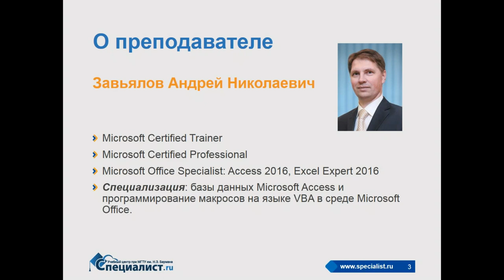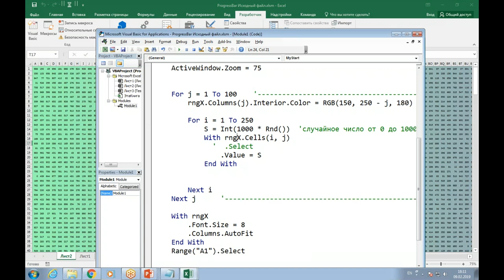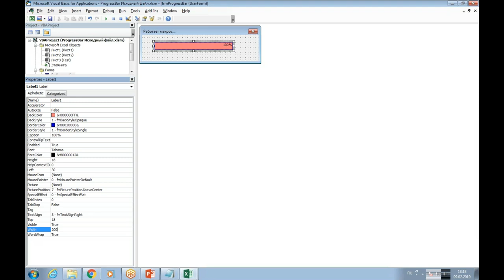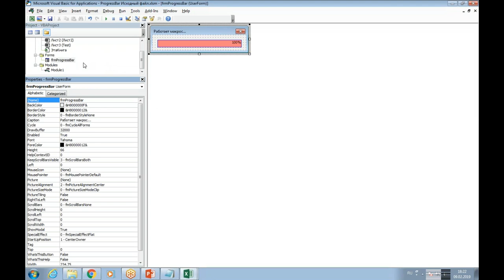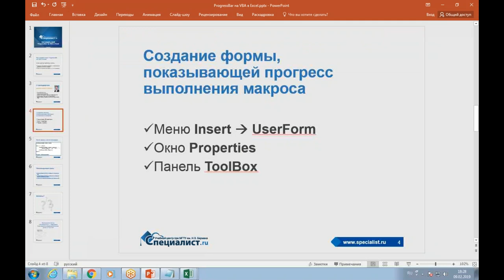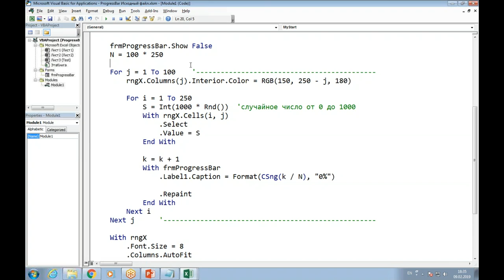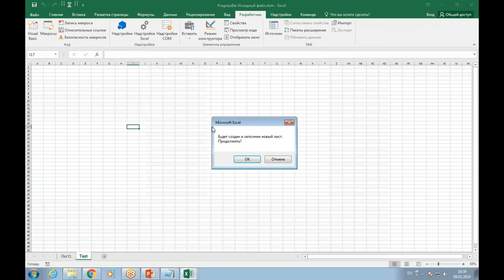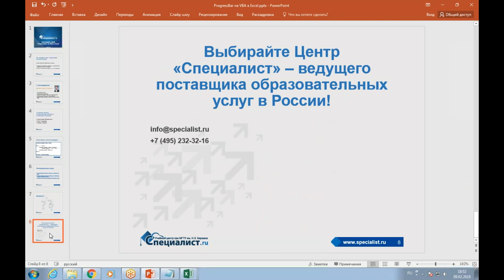Как создать свой ProgressBar на VBA в Excel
Практические задачи автоматизации работы в Excel средствами VBA часто сводятся к многократно повторяющимся действиям. Подобные циклические операции могут требовать значительного времени ожидания результата. В этом случае пользователю желательно наглядно видеть прогресс выполнения макроса. Для этого средствами VBA можно создать свой собственный ProgressBar.

Приходите на в учебный центр "Специалист" при МГТУ имени Баумана на Практикум "Создание макросов в MS Excel на VBA"

"Специалист" - авторизованный учебный центр Microsoft на протяжении многих лет.